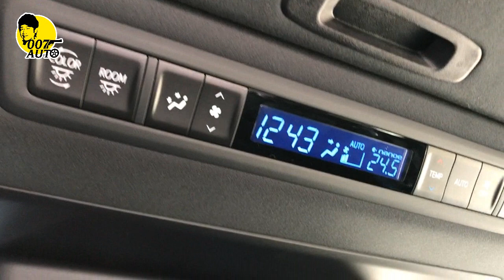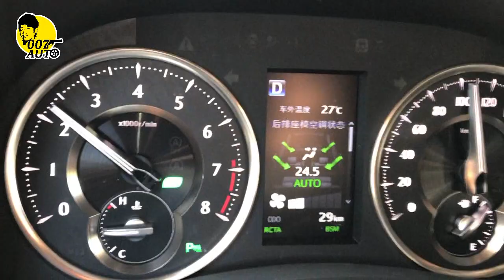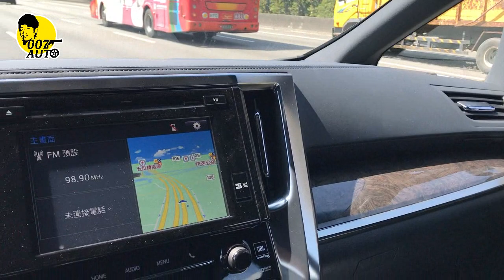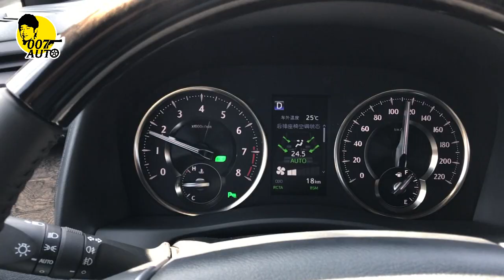Toyota Alphard龐德試駕評論直播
Toyota Alphard
今天試開一部長相很奇特的日本原裝MV
Toyota Alphard3.5 V6 ⋯
D-4S雙噴射兩循環模式自進汽油引擎
300匹馬力36.8公斤米扭力
八前速附退檔補油及廣域鎖定手自排變速箱
配合自動啟閉引擎系統達到一級油耗。
TRC S-VDC電子防滑穩定+7氣囊以及BSM盲點偵測
更先進的如防撞預警/自動跟車/車道偏離等更高階配備則無。
這Alphard2015在台灣推出至今，與大家比較熟悉的
Sienna 在銷售上逐漸相互消長，
Alphard銷售量處於緩步提升狀態。
龐德認為跟他開起來除了優質行路感
微奢華風格的第二排乘坐空間以外
跟他特有的超特有霸氣外型與相對具跑格的操控表現應該脫不了關係⋯